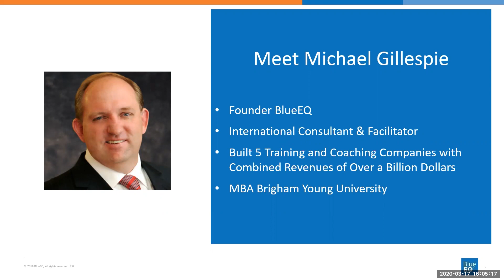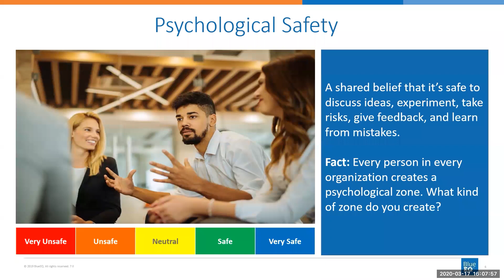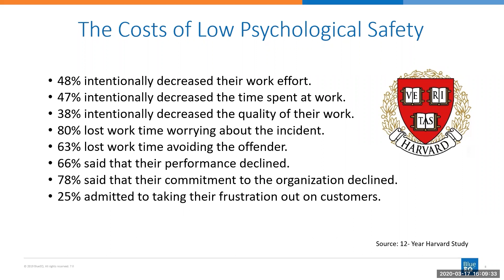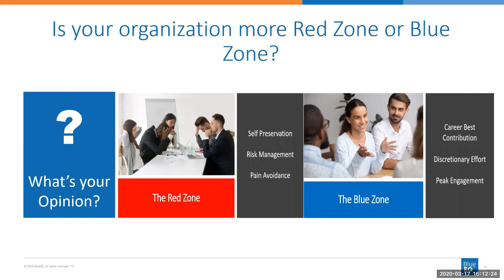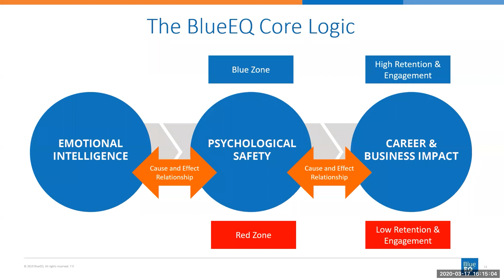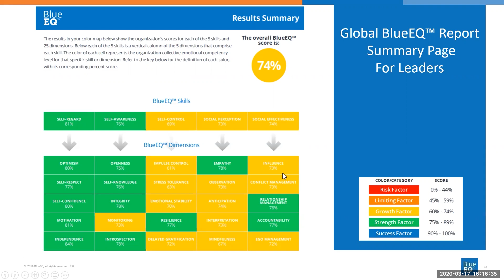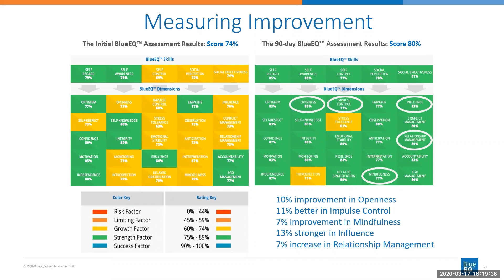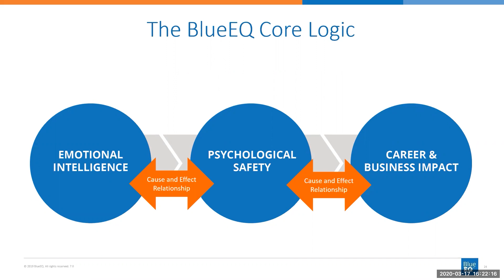Leading With Psychological Safety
Michael Gillespie is the founder and CEO at BlueEQ. He presents the BlueEQ Core Logic, which looks at the relationships between emotional intelligence, psychological safety, and career and business impact.